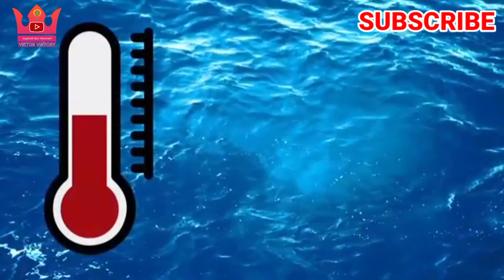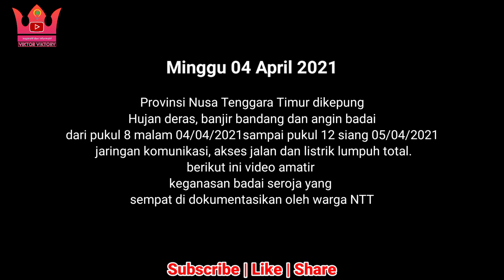BEGINILAH KEGANASAN BADAI SEROJA DI NTT 2021 | BANJIR BADAI TERDAHSYAT DI NUSA TENGGARA TIMUR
BENCANA SIKLON TROPIS SEROJA DI NTT 2021 CATATKAN SEJARAH DI INDONESIA | SEBABKAN BANJIR BADAI | PRAY FOR NTT.

Pray for NTT. ya begitulah tagar yang muncul dan bertebaran di dunia maya saat provinsi kepulauan itu diterjang badai siklon tropis seroja. NTT yang tergolong daerah minim bencana ini, kali ini benar-benar dihantam bencana siklon tropis seroja yang memporak-porandakan sejumlah tempat di NTT seperti Kota Kupang, Malaka, Sumba Timur, Adonara, Sabu, Pulau Rote, Alor serta pulau-pulau di sekitarnya. Kapal bahari besar seperti Jatra 1 sampai tenggelam di pelabuhan Bolok Kupang, longsor material alam dan banji badai di NTT memakan banyak korban manusia, hewan dan harta benda.

bencana siklon tropis seroja di NTT 2021 catatkan sejarah di Indonesia untuk pertama kalinya berhasil mengamuk di Daratan padahal siklon tropis seroja ini umumnya hanya terjadi di lautan. pusat siklon tropis seroja berada di samudera hindia mengakibatkan hujan deras, naiknya permukaan air laut, gelombang tinggi, angin kencang dan banjir badai.

BNPB Mengkonfirmasi bahwa sebanyak 174 orang meninggal dunia, 48 orang hilang, dan ribuan orang mengungsi karena badai dan banjir yang dahsyat. Kabupaten Flores Timur mencatatkan jumlah paling banyak untuk korban meninggal dan hilang.

Video berikut adalah bukti keganasan siklon tropis Seroja di NTT pada Minggu, 04 April 2021 sampai Senin, 05 April 2021.

Jika kalian punya pertanyaan, usul saran atau masukan silahkan comments yah.

Halaman Facebook: ViktorViktory sinlae - Youtube

Videos Source:

KOMPASTV

Date Official

Dawan Timor Channel

Positive Official

Top Sumba Channel

JURNAL MILITER

Impoz Ga

Dirno Bleng

Sekretariat Presiden